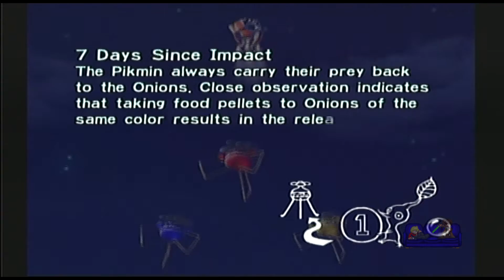Let's Play with Beth - Pikmin day 7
Watch and listen while I play through Pikmin . I make up my own silly voices and sing and make funnies. I will also read (at least mostly) the words on screen.  This is strictly for the fun of it.  I do not claim any copyrights.

Thank you very much for your support :D

I am using a dazzle to capture and pinnacle studio software. Also using a Logitech G35 headset to talk and Audacity to record me talking.